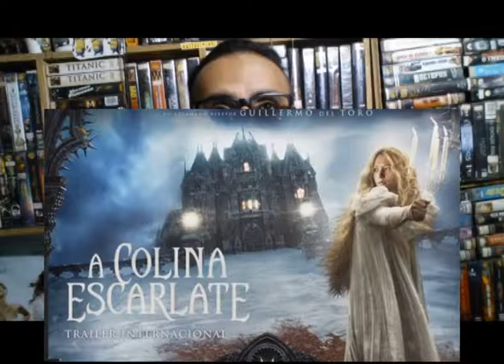OBS #4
PERDIDO EM MARTE, MAZZE RUNNER 2 E A COLINA ESCARLATE SÃO OS DESTAQUES DO VÍDEO, VEM CONFERIR !